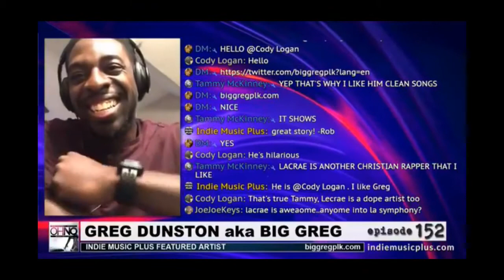Big Greg | Featured Artist Interview | Indie Music Plus